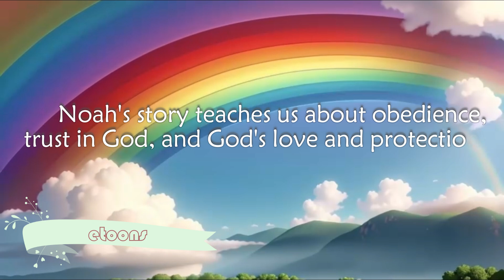Noah's Ark | Animated Bible Story In English | Bibletoons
In this delightful animated tale, we bring to life the awe-inspiring story of Noah, his family, and the incredible menagerie of animals that found refuge on the Ark. Watch as Noah, guided by faith and divine instruction, builds the Ark to save the animals and his family from the great flood.

🌊 Join the Adventure Today 🌊
Press play and embark on this wonderful Noah's Ark adventure with us. Let's spread the joy and lessons of Noah's Ark far and wide!

Thank you for choosing our channel for quality, family-friendly content.

keywords/tags :

Noah's Ark animated story for kids
Educational Bible stories for children
Bible storytelling for young audiences
Family-friendly Bible animations
Noah's Ark animals for kids
Kids' faith-based entertainment
Christian stories for children
Bible lessons for kids
Noah's Ark moral lessons
Noah's Ark preschool animation